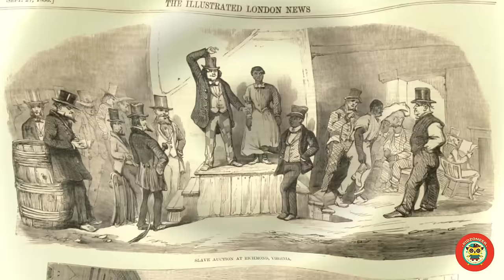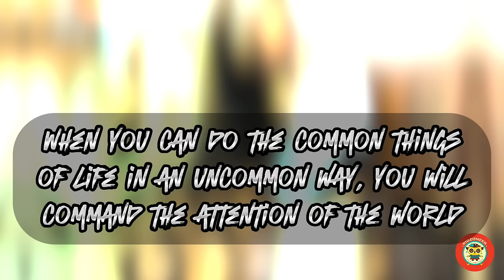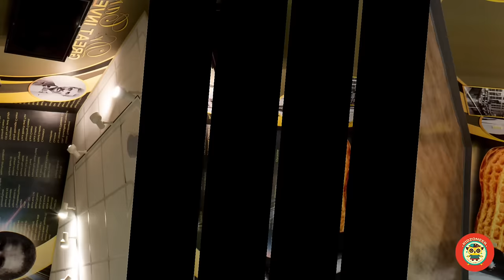George Washington Carver: The Peanut Genius - Biography for Kids 🥜🥜🥜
Dive into the extraordinary life of George Washington Carver with this kid-friendly video! Born into slavery and dreaming of becoming a musician, Carver's journey led him to become one of the most innovative scientists of his time. Learn fun facts about his 300 peanut inventions and how he revolutionized agriculture with crop rotation. Discover his artistic side and his dedication to helping farmers through his groundbreaking research. This video is perfect for kids interested in science, history, and inspiring stories. Join us as we celebrate the legacy of George Washington Carver, the 'Peanut Genius,' and his invaluable contributions to the world of agriculture and beyond. Don't miss this chance to be inspired by one of history's great scientists!